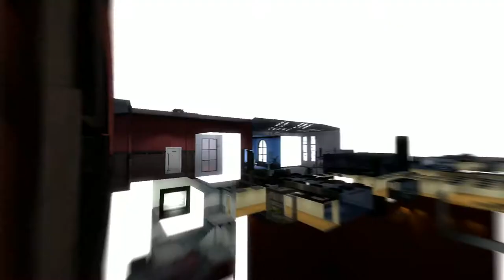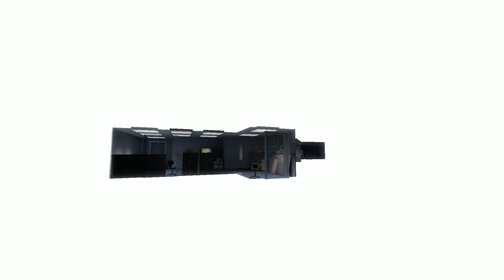Running The Stanley Parable in the Portal 2 engine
And by "running", I mean "copying everything from common/Portal 2/ to common/The Stanely Parable".

Oh, fiddlesticks. What now?